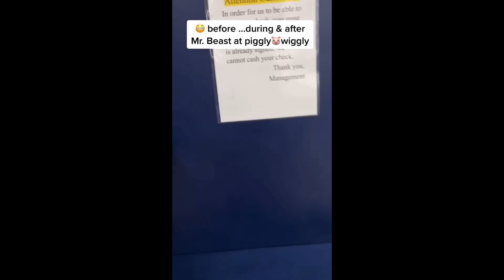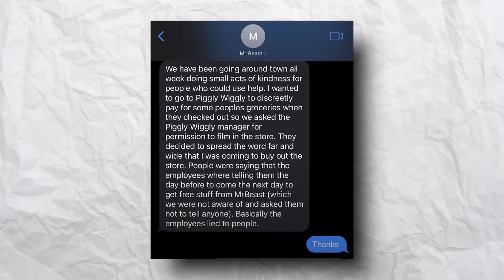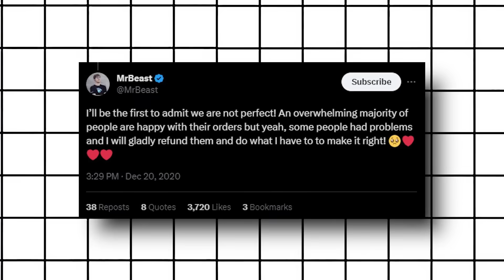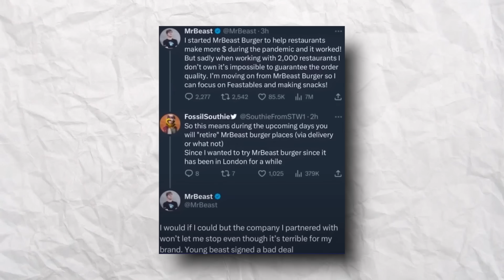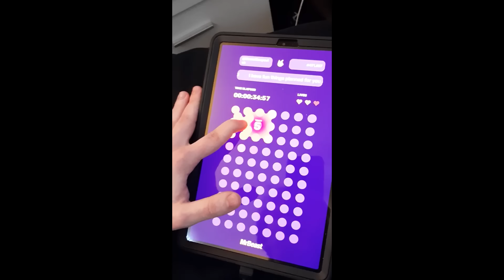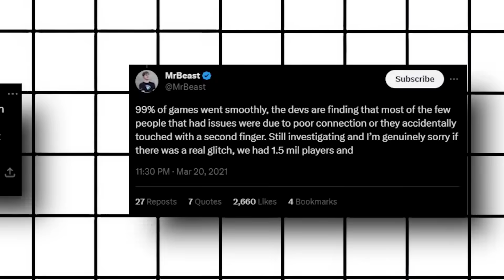La Vez Que MRBEAST fue ODIADO por TODOS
Acá les hablo sobre el youtuber filántropo MrBeast o Jimmy y algunas polémicas que, en su momento, lo dejaron mal parado.
¿Qué pasó con MrBeast?